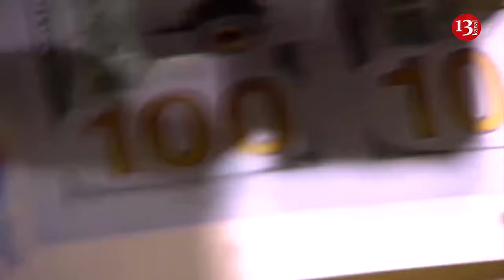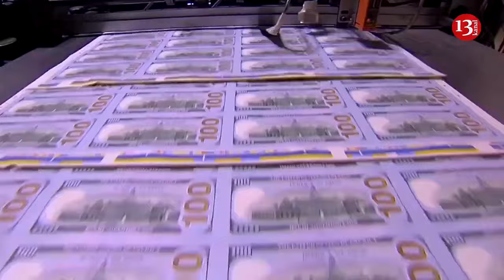Taiwan to look into Ukraine's experience for defense drills against China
At this year's annual military drills, Taiwan will practice "kill zones" at sea to break through a blockade and simulate a scenario where China suddenly turns one of its regular exercises around the island into a real attack, reports Reuters.
China, which considers democratically governed Taiwan its territory, has been conducting regular exercises around the island for the past four years to pressure Taipei.
"Since Russia's invasion of Ukraine two years ago, Taiwan has been looking to see what lessons it can learn and integrate into its own exercises, especially how the much smaller Ukrainian forces have been able to fend off the larger Russian military," the media says.
Tung Chih-hsing, head of the Ministry of Defense's joint combat planning department, said "those would again feature this year, along with the lessons learned from the war in Gaza."
Taiwan begins its major annual Han Kuang exercises this month with tabletop exercises, extended from the usual five days to eight, considering the number of scenarios that will be included, with real combat exercises in July.
Tung said at a briefing that the exercises would focus on how to respond fast to one of China's exercises that suddenly escalates into an attack, something military planners have begun to worry about as they become regular.
According to Tung, another issue is how different branches of the forces can organize a coordinated response to a Chinese blockade.
The exercises will involve naval forces, aviation, and coastal defense, coastal anti-ship weaponry, and drones to create a maritime "attack and kill chain," he added.
"In addition, we will use naval and air forces and coast guard ships to jointly carry out escort operations" to ensure sea and air links to the outside world remain open, Tung said.
China regularly conducts military exercises around Taiwan. During one of the major drills around Taiwan in April of last year, China simulated "precision" strikes and a blockade of the island.
According to Washington, China is expanding its military and nuclear arsenal. These signs indicate that it is prepared to invade Taiwan by 2027.